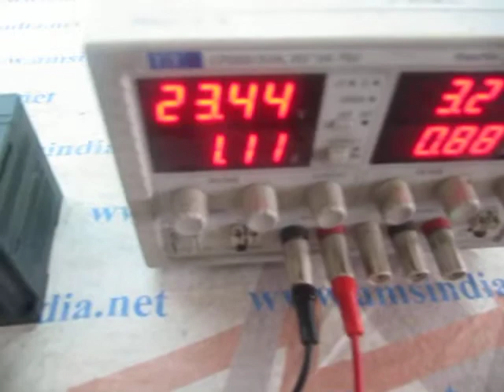GE Fanuc IC200UDD110-CJ Versamax Micro Controller